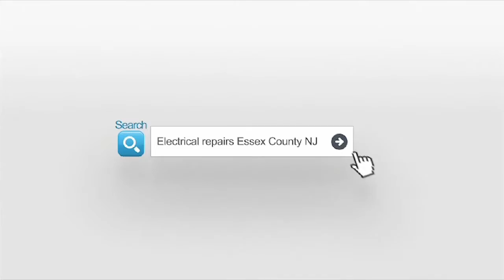Residential electrical repair service Chatham NJ.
Bloomfield Cooling, Heating & Electric is a family owned and operated business with over 25 years of experience in the electrical contracting field.
The years of our experience enable us to perform a professional and safe installation for each of our clients.
Our commitment to providing quality residential services is reflected by our many service awards.
Servicing residentials in Chatham NJ, we provide the following services:

- Electrical Panel Change outs
- Electrical Service Upgrades
- Ceiling Fans
- Electrical Outlets
- All kinds of lighting & design
- Landscape Lighting & design
- Surge Protection
- Replacement of Circuit Breakers, Fuses and Receptacles
- Electrical Trouble shooting and repairs